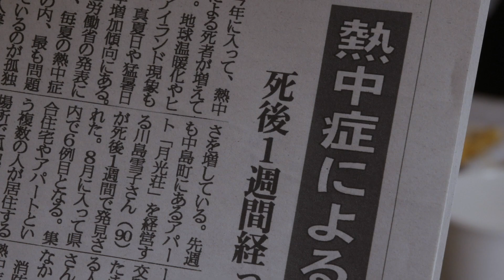[SIWFF2020] 유키코의 발걸음 - THE LANDLADY Trailer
새로운 물결 New Currents

유키코의 발걸음
THE LANDLADY Trailer